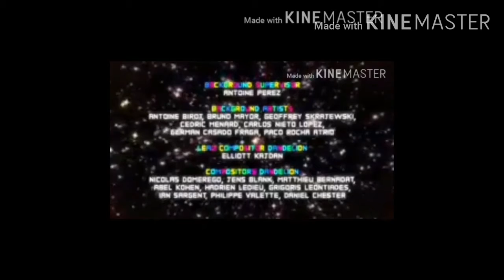Como se cuentan en amig@s como les fue con su novi@